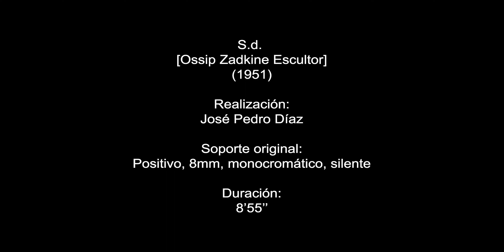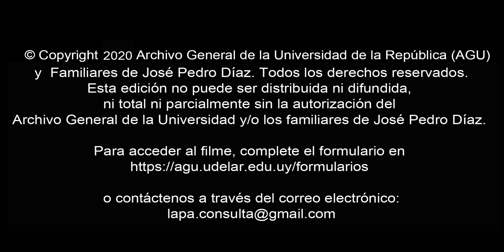Ossip Zadkine escultor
Realización: José Pedro Díaz
año: 1951
Soporte original: 8 mm, monocromática, silente
Duración: 8'55''

Película perteneciente al archivo de José Perdo Díaz en depósito en Cinemateca Uruguaya.

Digitalización realizada por el Laboratorio de Preservación Audiovisual del Archivo General de la Universidad de la República (LAPA-AGU) a partir de un sistema de captura cuadro a cuadro, en resolución 2k. No se restauraron los deterioros del fílmico.

Esta edición no puede ser distribuida ni difundida, ni total ni parcialmente por nadie que no sea autorizado por AGU, Cinemateca Uruguaya y/o otros autores.